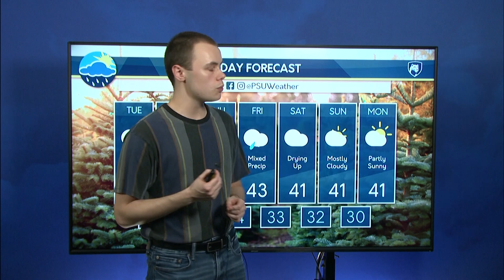Tuesday Afternoon Forecast 12/06/22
The Tuesday Afternoon Campus Weather Service comm shift details the dreary week ahead, along with a hint to the weather that looms as we head into finals week next week. From all of us forecasters, best of luck on your finals, and have a great holiday!